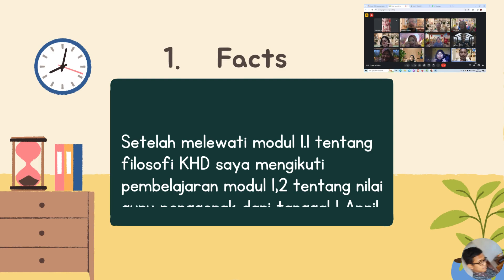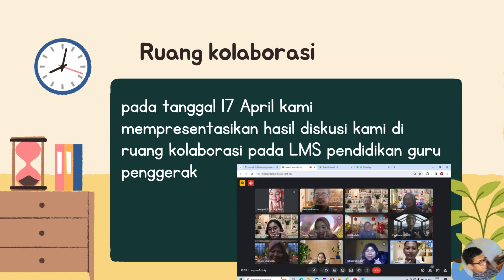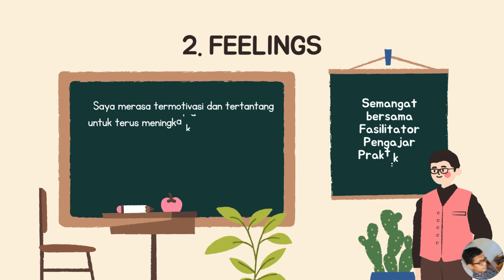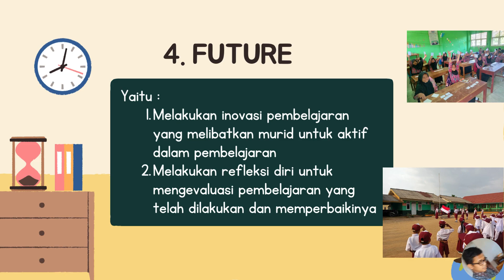TUGAS JURNAL REFLEKSI DWI MINGGUAN MODUL 1 2